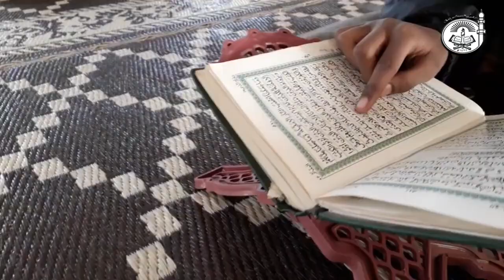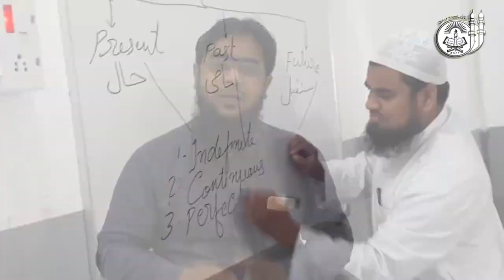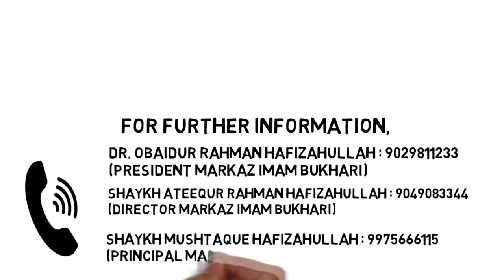Donation Appeal 2021 || Markaz Imam Bukhari || Taloli, Bhiwandi